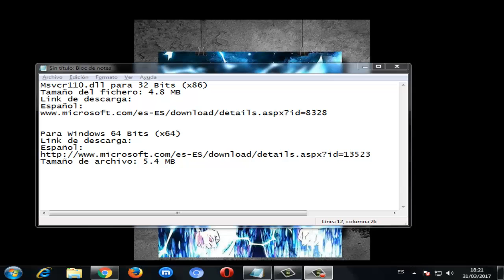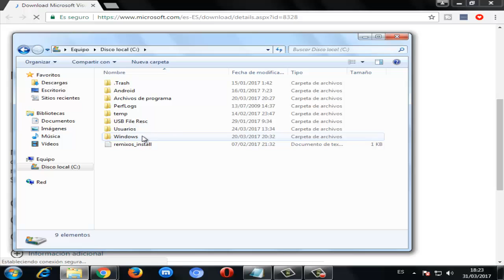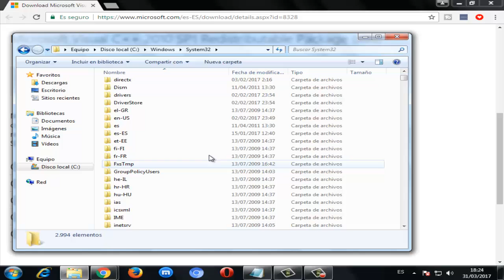Solucion al Error Falta MSVCP110.dll y MSVCR110.dll I 2024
Msvcp110.dll es un fichero que se crea en la carpeta C:\Windows\system32\. Forma parte de la librería "Microsoft Visual C++ 2010 SP1 Redistributable Package" lo cual permite ejecutar programas y/o juego

Tamaño de archivo: 5.4 MB

Videos Recomendados
💛 Como ACELERAR Celular